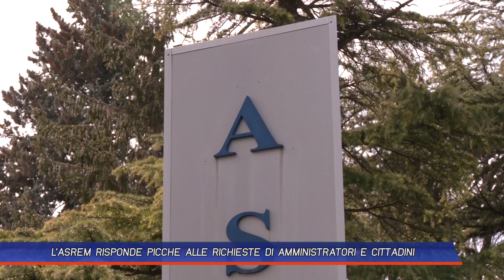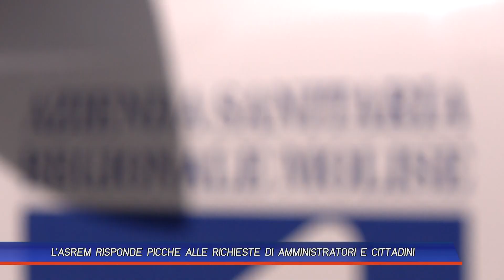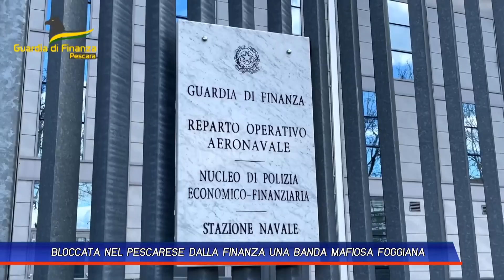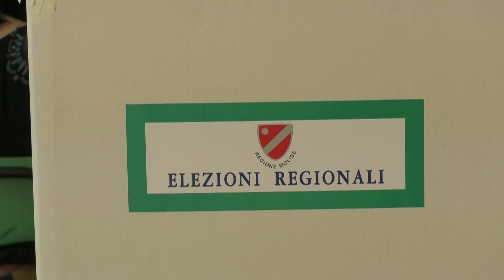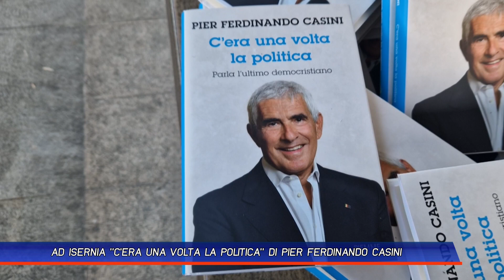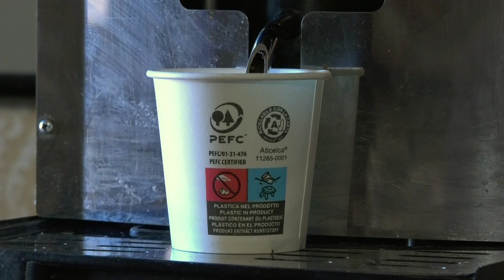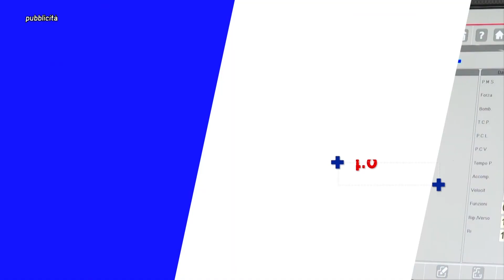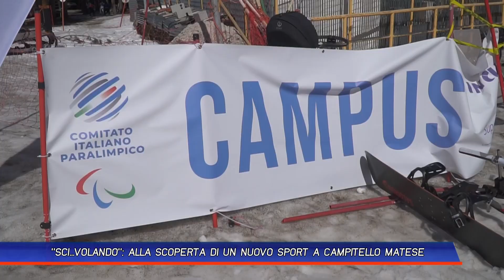TLT NEWS EDIZIONE SERA DEL 14-03-23